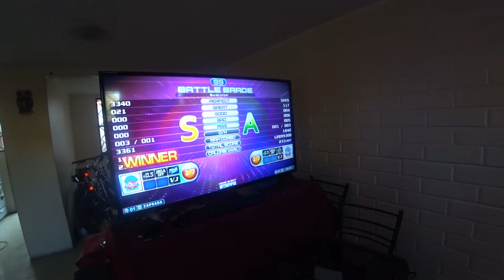Burst Linker - [Mojo] {Vj} "S" 21 Greats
Fastidius House - Piu Mod